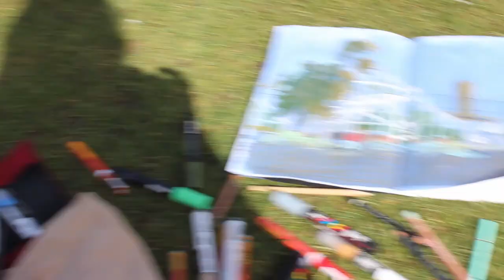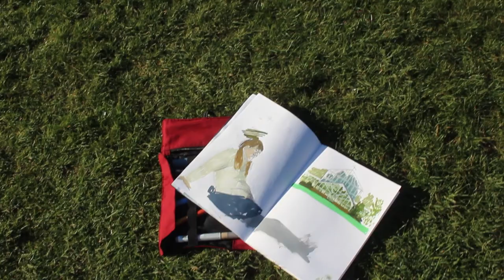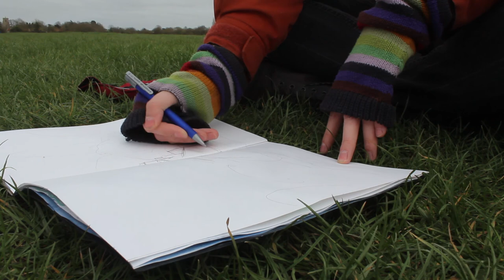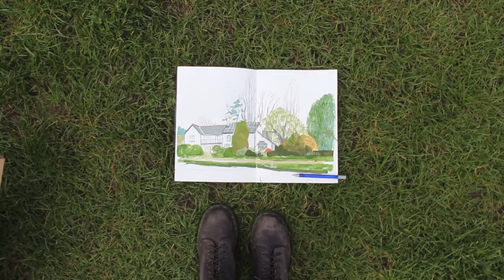Exploring and drawing in Cambridge University botanical gardens and Cambridge meadows. Kriksis draw.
Hello there! Happy to see you here!
In this video I'm going to show a little bit from Cambridge botanical gardens, meadows and parks. I am also going to draw there, so I hope you don't mind :). I feel this video has 2 parts - first botanical garden and second Cambridge meadows, so I tried to divide the mood by different music choice.

Timestams
0:00 - Super talky intro
0:50 - Cambridge University botanical gardens
4:14 - Exploring Cambridge meadows and parks